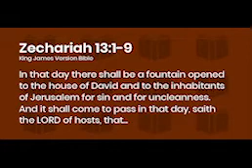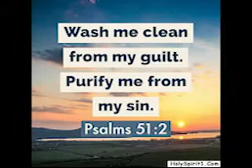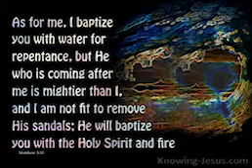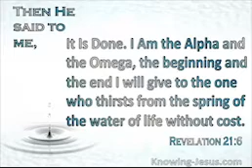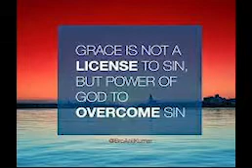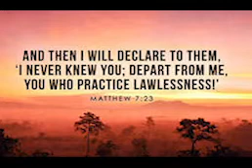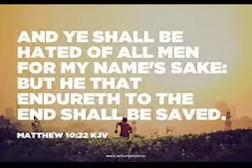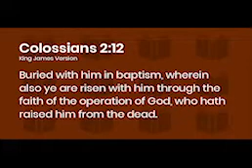What Is A Mikveh Pt 2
If you've ever wondered what does baptism mean to a believer with a Hebraic mind state, wanted clarification on the different types of mikvehs
(what the world calls baptism) of if this is something your considering, this is the lesson for you